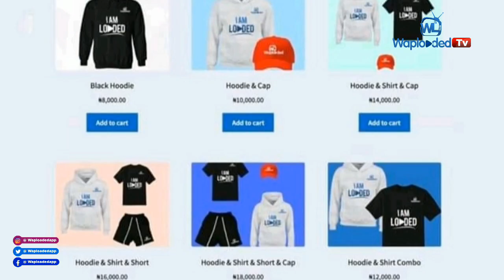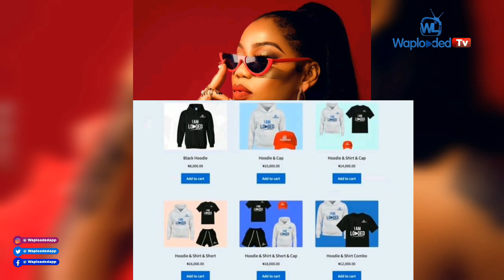Rudeboy Shutdown Uganda stadium, Temi Otedola shares loved up photos with Mr. Eazi,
Hello guy's welcome to WaploadedTv Celebrity news.
Here are the Headlines.

1.Mercy Eke, Ini Edo, Moët Abebe and other Top female Nigerian Celebrities Light up Instagram on Valentine's Day.
2.Rapper Pepenazi Proposes To his Girlfriend, Janine.
3.Amazing moments Temi Otedola and Mr Eazi Share on Valentine's Day.
4. American Rapper Ludacris Rent out movie theater with wife, drop gifts on Empty seat on Valentine's Day.

..and also please..